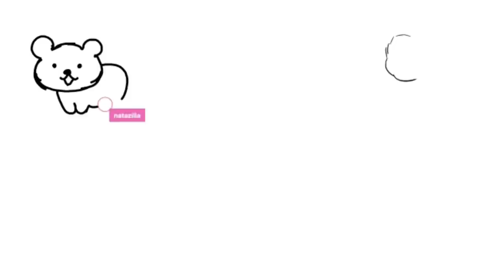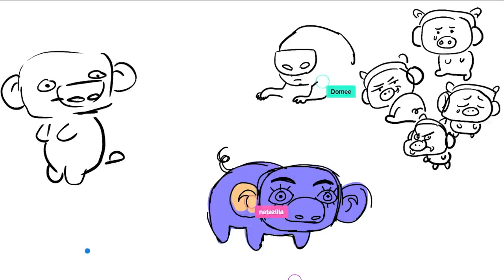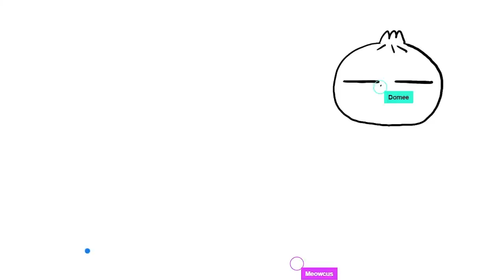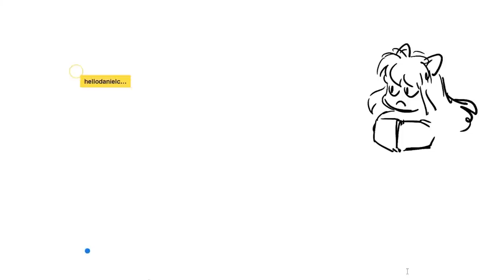Drawing in Discord with the Creators of We Bare Bears, Bao, and Bee and PuppyCat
We brought together Daniel Chong (We Bare Bears), Natasha Allegri (Bee and PuppyCat), and Domee Shi (Bao) to talk about their creative process, tips on making it in the industry, and the importance of art communities. Hosted by Marcus Baide.

Create your own art community on Discord using this server template with preset channels, roles, and permissions

Timestamps:
00:00 Introductions
01:44 Draw Each Other's Characters
08:38 Any challenges in censorship?
14:33 Anime Influences in We Bare Bears
18:52 Drawing Your Current Obsession
23:59 Let's Draw Wumpus!
29:10 Fan Question: How do you find your own path in the creative industry?
31:25 Fan Question: How did the original We Bare Bears comics start?
33:15 Fan Question: Did you ever want to make We Bare Bears more mature?
34:41 Fan Question: Will we ever see another Bao short?
35:30 Fan Question: What was the inspiration for Bao?
38:20 Fan Question: How do you draw the son in Bao?
41:52 Fan Question: Do you have any tips for finding your own artstyle?
43:40 Fan Question: What does a healthy art community look like?
46:50 What makes up giving good feedback and critique in art?
50:27 What are the best tips for writing a story?
54:00 Closing remarks
54:10 Cryptoart hot take